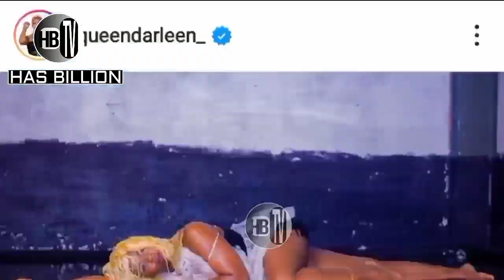DIAMOND PLATNUMZ ATUA TANZANIA KUTOKEA MAREKANI | Tazama alichokifanya.